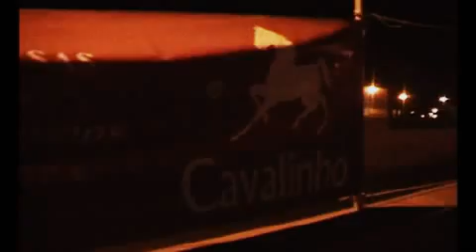Sandra Correia - Estranha Forma de vida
Festas de S. Pedro 2011